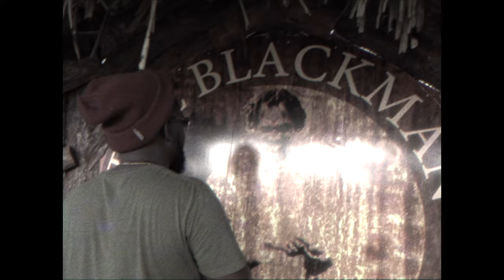Nathanael - Who God Bless (Official Music Video)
Official video for “Who God Bless” produced by Judah Peters/Redemption Studios off of the Gospel Sound Riddim which also features Terance Baynes, Wadiwa Musiq, Fringo, Giddon MP.

Written & Performed by: R.L. "Nathanael'' Hamilton (of Fisherman Project)
Lead & BGVs Recorded at: Fisherman Project Company Ltd. Studios
Guitars by: Eli Fuller
Live Drums by: Joshua Dennis
Produced by: Judah Peters
Mixed & Mastered by: Redemption Studios
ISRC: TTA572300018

VIDEO CREDITS:
Shot, Edited, Directed by: David Allen Productions
Location: Blackman Ranch, TT

SPECIAL THANKS to the Blackman Family; Jeriel & Samantha Johnson; Marcus & Hadassah Dulgar; Renesha Cournand; Charles Ryan; Kristian Dick & Daniel Hamilton.